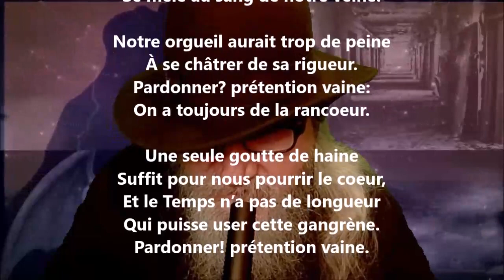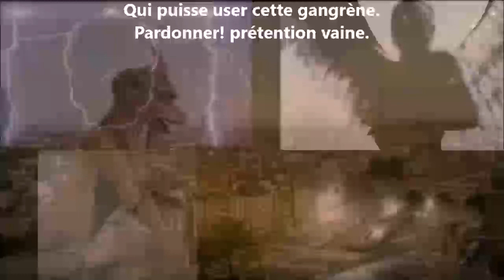Le pardon - Maurice Rollinat lu par Yvon Jean